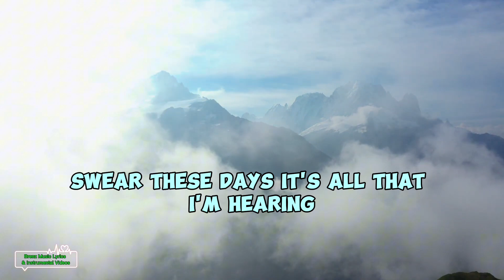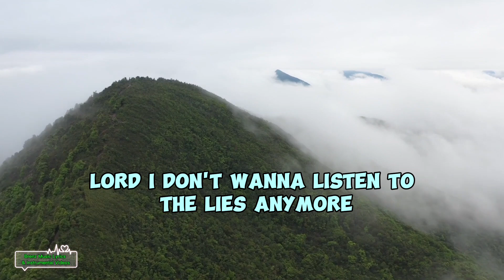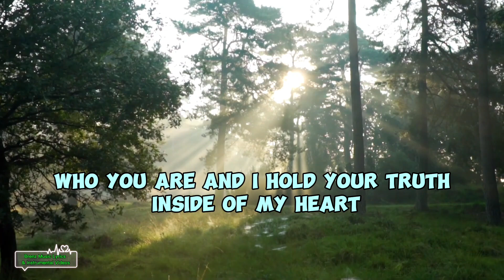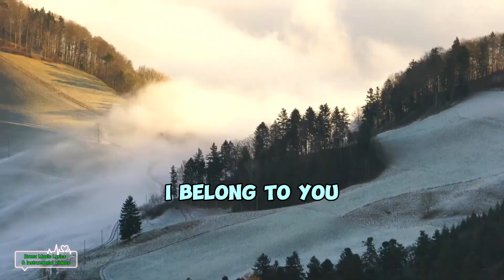THE TRUTH/ Megan Woods/ Minus One